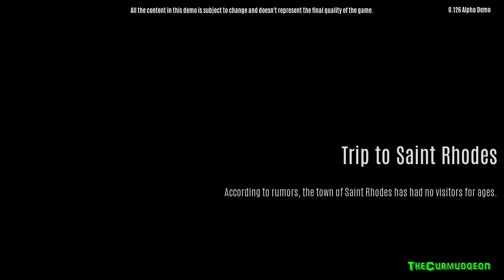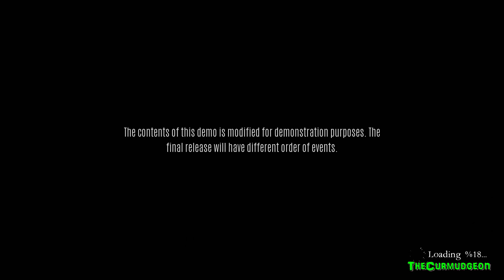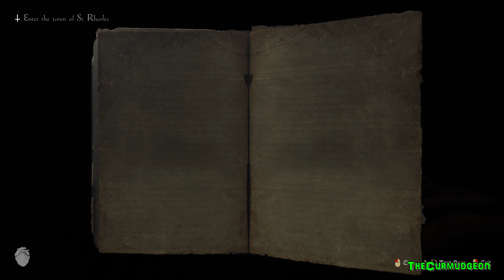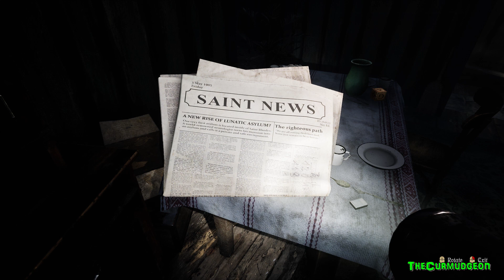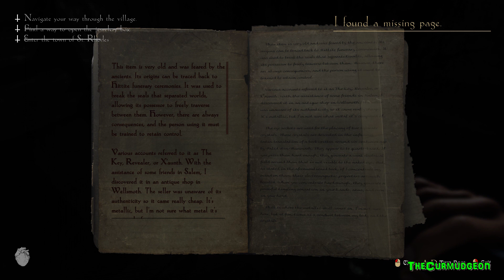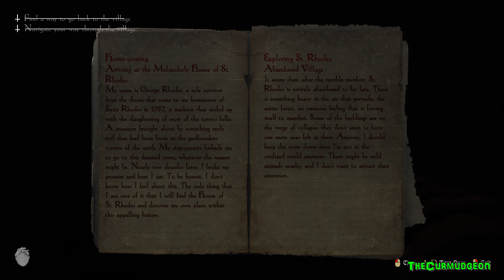Lunacy: St. Rhoades - DEMO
Lunacy: Saint Rhoades - DEMO

Lunacy: Saint Rhodes is a first-person survival horror game. Explore your dark family history and experience a gut-wrenching feeling of terror. You are being watched; never alone, never safe.